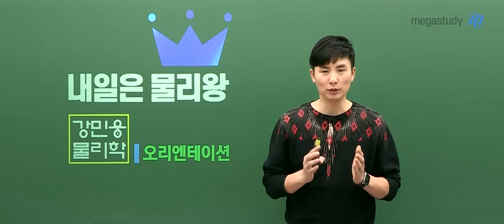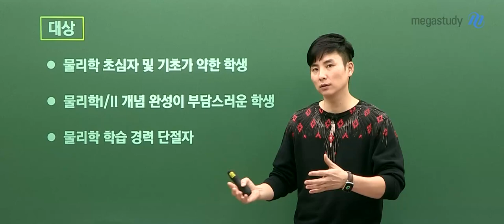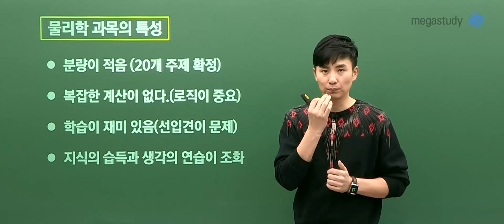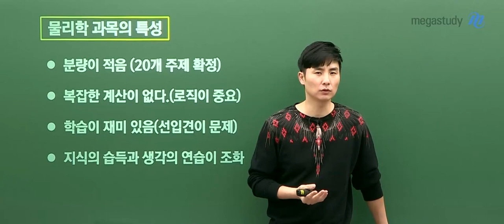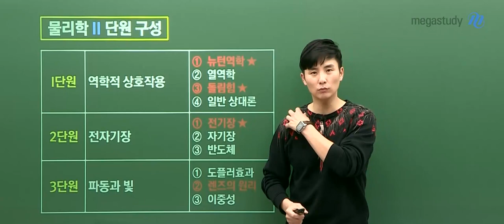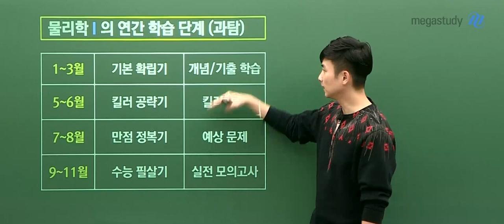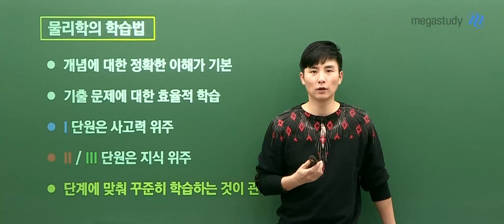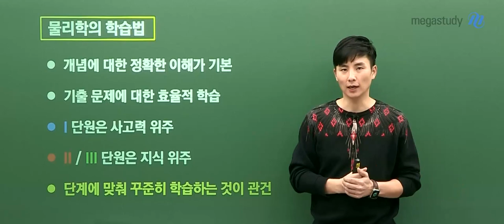[메가스터디] 물리학 강민웅쌤 - 내일은 물리왕 OT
강력한 끌림의 법칙! 물리학 강민웅쌤의
수능입문 강좌인 내일은 물리왕 오리엔테이션입니다.